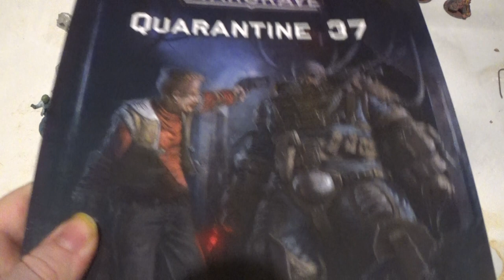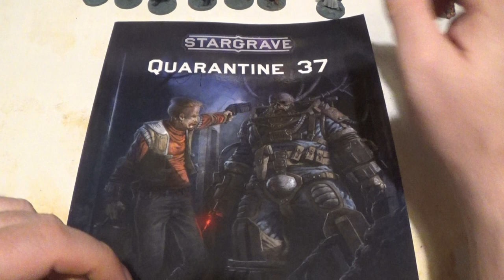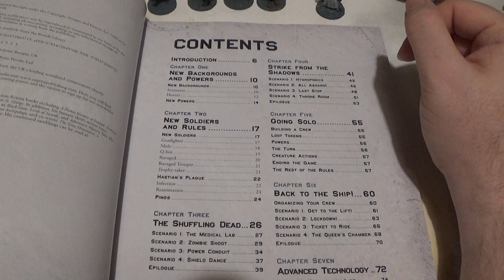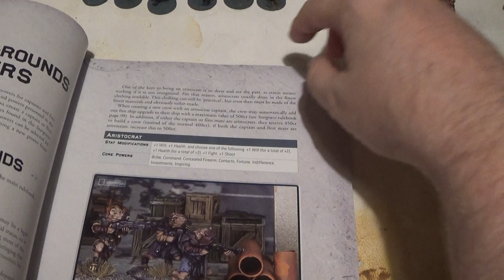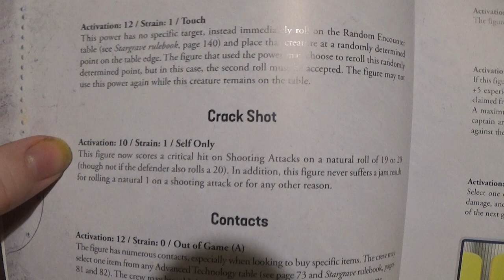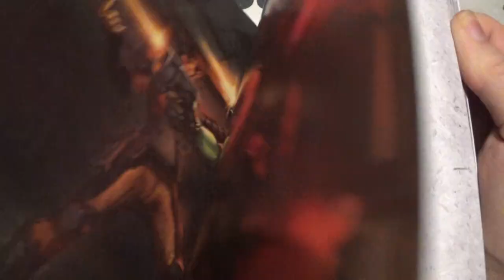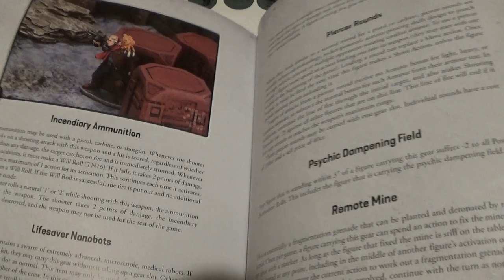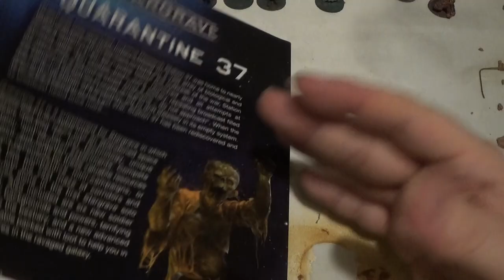Stargrave Quarantine 37 and New models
The New and first add on for Stargrave Quarantine 37 and the new metal models including zombies!